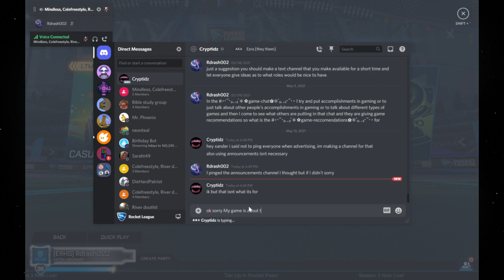ERHS vs. TMHS - E-Sports playoffs Finals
Playoffs final for PlayVs. Watch till the end to see how it goes.